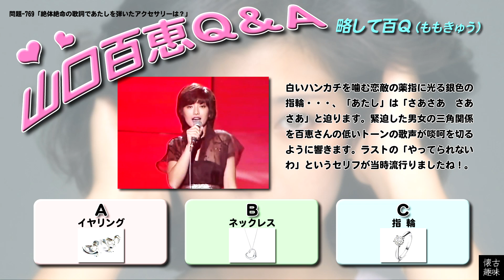百Ｑ問題 769「絶体絶命の歌詞であたしを弾いたアクセサリーは？」